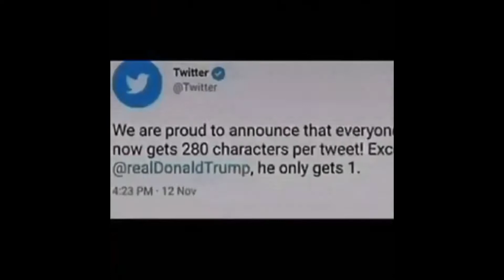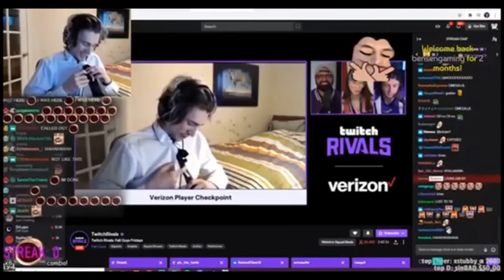low quality memes with zero context V34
~ enjoy these low quality memes ~

please like and sub to show your support, it means a lot ♡